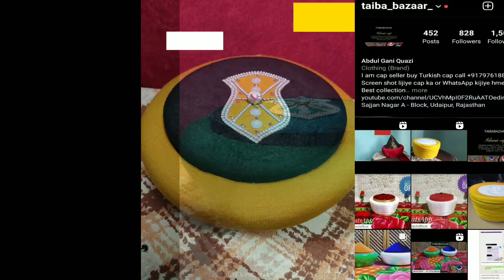Amama Sharif taibabazaar latest design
I am cap seller buy Turkish caps all type of Islamic caps are available screen shot lijiye cap ka or WhatsApp kijiye order krne ke liye 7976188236 pr